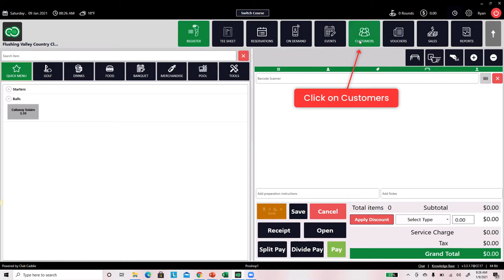Club Caddie - Golf Course and Golf Club Member Management Features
Membership Management Made easy.
Easily view your active roster of members, see each or all member’s purchase history, view each or all members' payment history, see a snapshot of your members' last invoice date, last invoice amount, last payment date, last payment amount, and their current balance, respectively.

Download any past invoice in one click, re-send an e-mail invoice, or never worry about invoicing again as invoices are automatically e-mailed, and members are automatically billed monthly, quarterly, and/or annually.

Give custom privileges and build custom billing plans.
Create unlimited membership classes, assign unlimited membership rules to any class.

Social Membership, Pool Membership, Weekday Golf Privileges Only, Charge Accounts, Cart Privileges, Member Discounts, Monthly Minimums, any custom combination of charge accounts and/or privileges — no problem!

Member Questions Answered in Real-Time
Members can view their purchase history, manage their payments, set-up sub-accounts, and much more directly from your website's Member’s Portal.

Know your Members
From the tee sheet, register, customer, or members screens, you may look up and view any of your member’s profiles.

Customer profiles show Personal information, Pictures, birthdates, classification (e.g., senior), member plan and billing policy, and rounds played and playing history, spend and purchase history, notes, and much more.

Interact with Members.
Set custom notifications that inform your staff about important customer information about any member, including past due balances, important notes, customer preferences, and more.